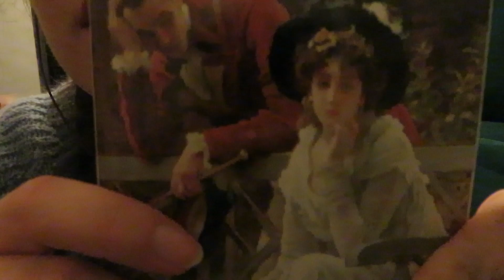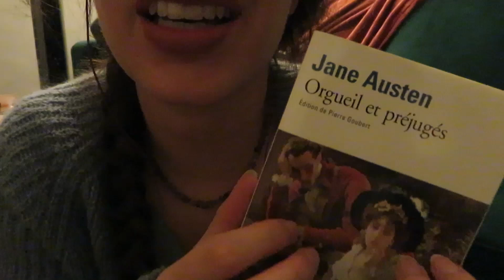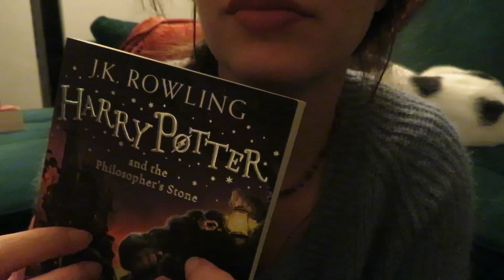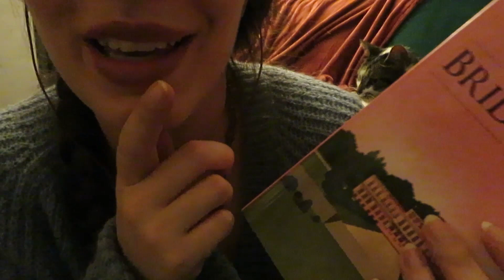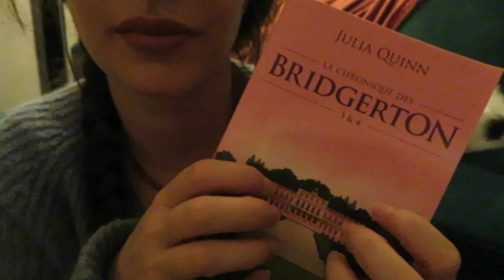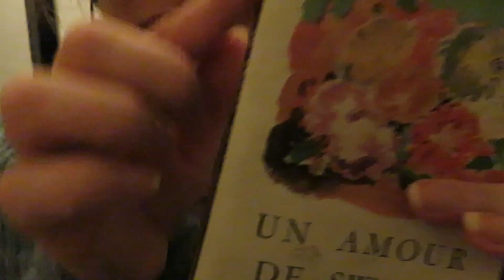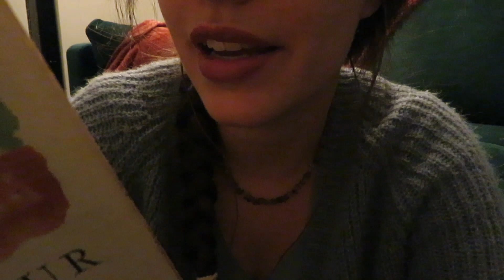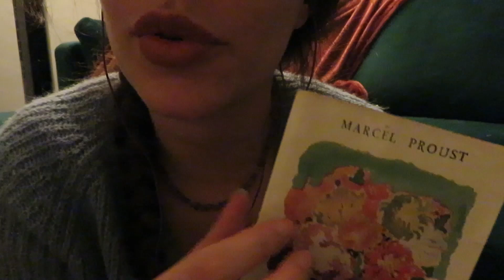ASMR Français ~ Mes Lectures 2023 🤓​📚​ - Partie 3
Coucou, ici Violette ✨🌸

Et oui cela fait déjà 3 mois depuis la dernière vidéo lecture 🤓​📚 ! Mon été n'aura pas été très littéraire mais je vous partage quand même mes lectures (avec une nette influence londonnienne ahah).
! Ecouteurs ou casques recommandés pour plus de détente !

L'ASMR, Autonomous Sensory Meridian Response, est une sensation agréable et douce, obtenue par des bruits ou des visuels, qui vont te mettre dans un état émotionnel complexe : frissons, picotements, calme intérieur, etc.

Chacun est unique et va réagir différemment aux multiples triggers. A toi de trouver le tien 💜